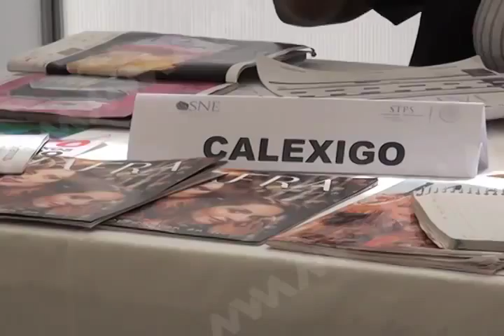SECRETARIO DEL TRABAJO MVM Televisión